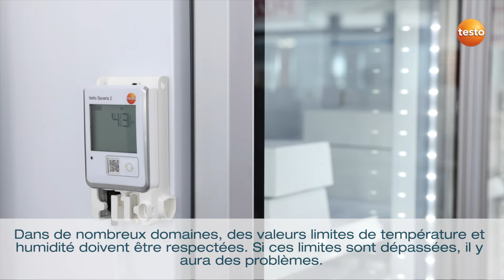ST-Alertes de dépassement de limites avec l'enregistreur WiFi testo Saveris 2 | Be sure. Testo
L'enregistreur de données WiFi testo Saveris 2 vous alerte en cas de dépassement des limites de température et d'humidité. Maitrisez vos conditions d'ambiance avec Testo.